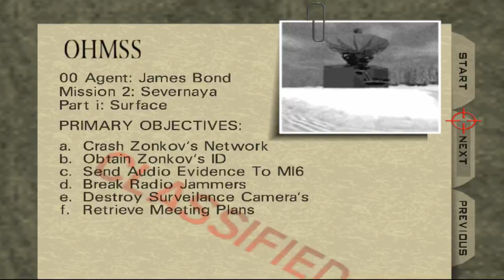GoldenEye 007 - Mt. Fuji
Mission made by users of N64 Vault's site called Rey and Ami.